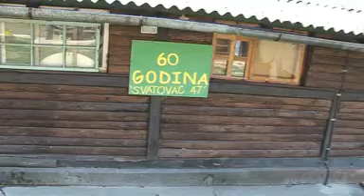snimak sa kranom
provision, snimak sa kranom